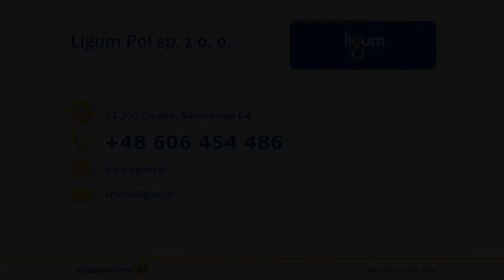Regeneracja walców Głogów Ligum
Przedsiębiorstwo Ligum działa od 1993 roku. Polska siedziba mieści się w Głogowie, na terenie województwa dolnośląskiego.

Przedmiotem działalności jest produkcja, sprzedaż i regeneracja walców. Oferta obejmuje walce dla różnych gałęzi przemysłu. W asortymencie znajdują się walce silikonowe i poliuretanowe, walce do obróbki drewna, do przemysłu papierniczego i przemysłu tekstylnego. Klienci mogą zaopatrzyć się w walce farbowe i zwilżające oraz walce do druku wklęsłego i fleksodruku.